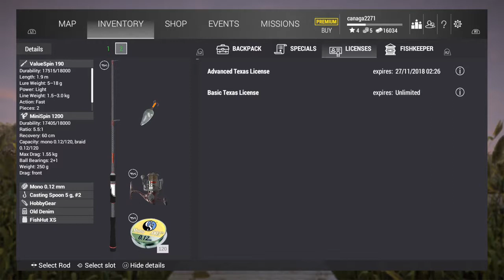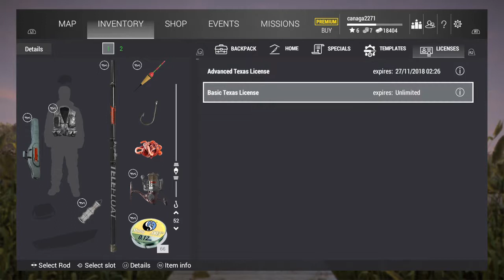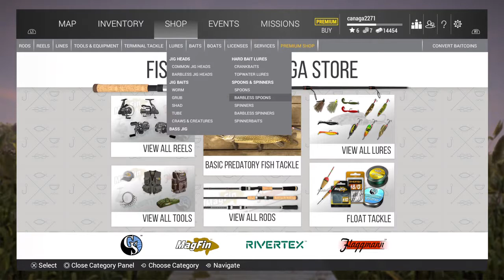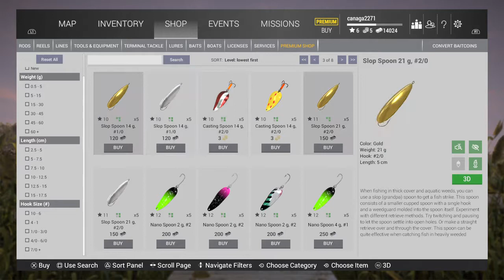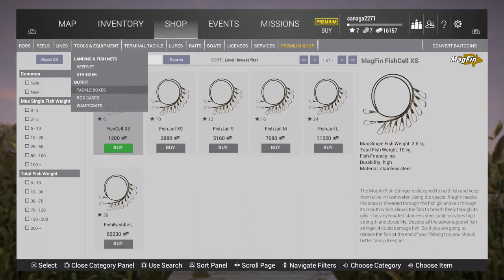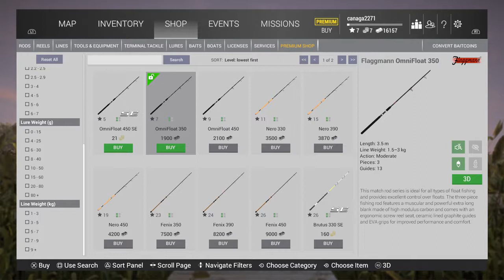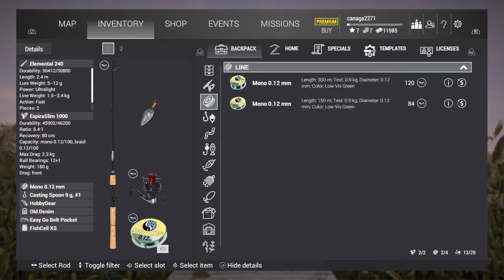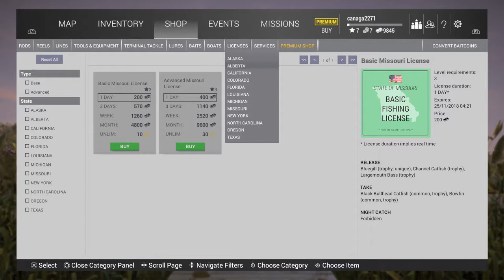fishing planet PS4 new account for new players how to level fast texas